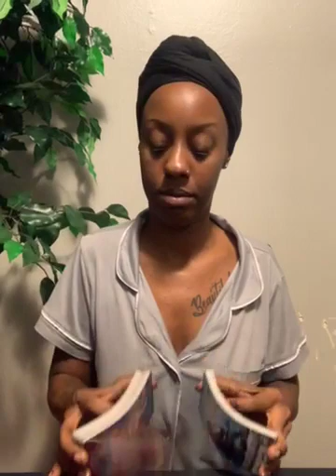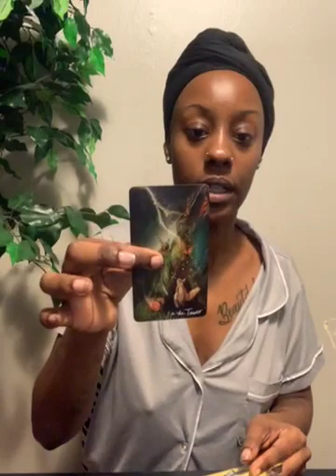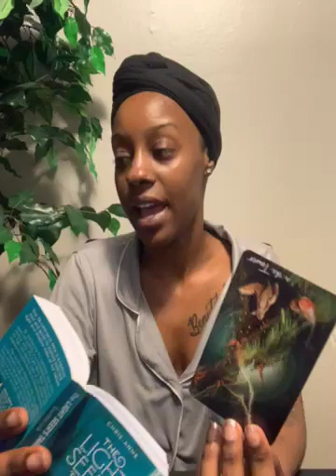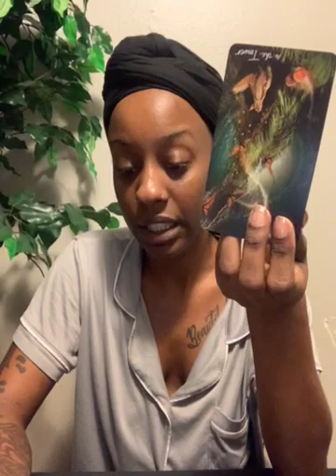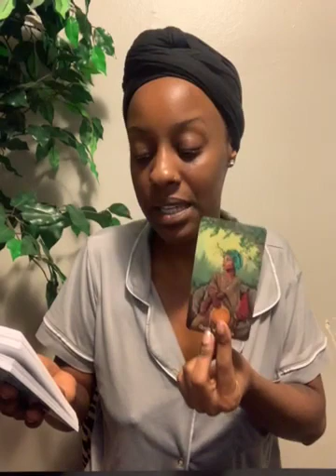A messenger focus thirst for information VICTORY!!!!